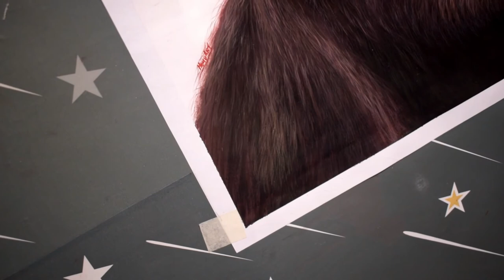Realistic Hanuman Painting With Realistic Crown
painting drawing
painting for beginners
painting ideas
painting for kids
painting easy
painting painting
painting colour
painting design
painting art
painting acrylic
painting and drawing
painting app
painting artist
painting answer key
painting acchi acchi
a painting with watercolor
a painting easy
a painting of a sunset
painting banana
painting beginners
painting brush
painting banane ka tarika
painting banane wala
painting banana sikhao
painting board
painting b series valve cover
painting b&q
painting b series
cardi b painting
cardi b painting pregnant
cardi b painting therapy
cardi b painting i wish you well
painting colour drawing
painting challenge
painting cartoon
painting class
painting competition
painting craft
painting chitra
painting c'tan shard of the void dragon
painting c'tan shard of the nightbringer
anna c painting
sundar c painting
swirl c painting
painting dikhaiye
painting drawing pencil
painting drawing art
hd painting
hd painting art
hd painting kaise banaen
hd painting easy
hd painting home
hd painting with pencil
painting d i y
painting d ring shackles
painting easy and beautiful
painting easy for kids
painting exhibition
painting easy flowers
painting easy watercolor
painting e scooter
sumi e painting
e rickshaw painting
painting flowers
painting for beginners with poster colours
painting for christmas
painting for republic day
painting for beginners watercolor
painting for diwali
painting f
f16 painting
painting girl
painting greys
painting ghar
painting gun
drawing drawi
drawing forng kids
drawing pictures
drawing easy
drawing girl
drawing video
drawing art
drawing animals
drawing academy
drawing app
a drawing for republic day
a drawing video
a drawing for christmas
drawing banana
drawing book
drawing boy
drawing beautiful
drawing banana sikhaye
drawing bts
b drawing
b t s drawings
drawing b o 2
drawing b urdu
drawing b roll
drawing colour
paint
art print
pop art
abstract
artist
wall art
metropolitan museum of art
abstract art
acrylic paint
sculpture
watercolor
art gallery
oil painting
art supplies
watercolor painting
modern art
artwork
line arts
paint online
wall painting
famous artists